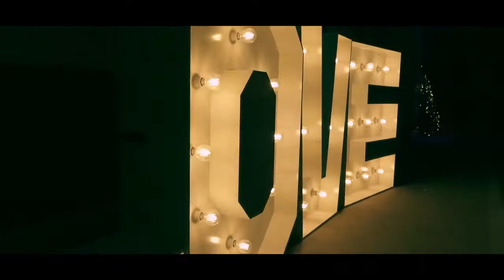Singer DJ Jodie Wedding Performance - AliveNetwork.com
Fusing live vocals, amazing DJing & the very best Club Classics, Disco, 80's remixes, 90's, Chart Pop, Ibiza Style, House, Nu Disco & more, singer-DJ Jodie is ready to throw you a party to remember!